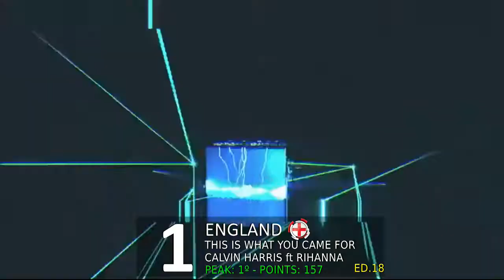WMF 50 Special : TOP ENTRIES FROM ENGLAND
Top entries from England